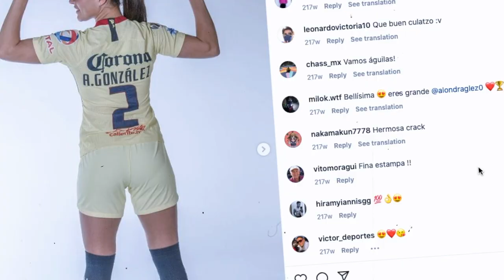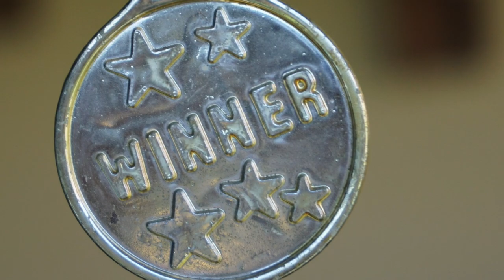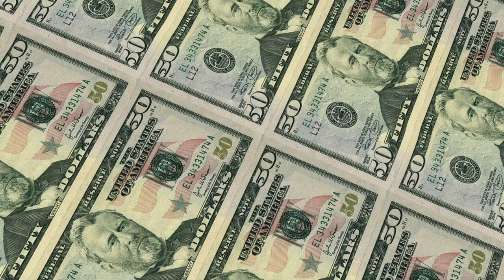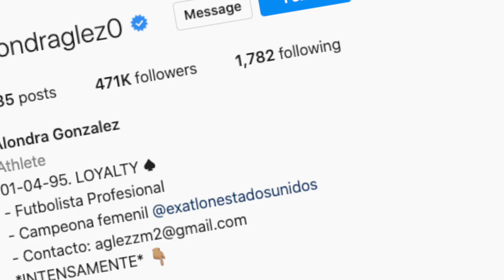ASÍ VIVE ALONDRA GONZALES, La ex del AMERICA FEMENIL Y CRUZ AZUL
Hoy hablaremos de la ex futbolista de America femenil ALONDRA GONZALES, que le paso a alondra Gonzales?, esta chica se hizo bastante conocida en la liga mx femenil 2018, 2019, 2020 por ser parte de America femenil  y cruz azul, pero que tal vive alondra Gonzales en el 2022, como es la vida actual de alondra gonzales.